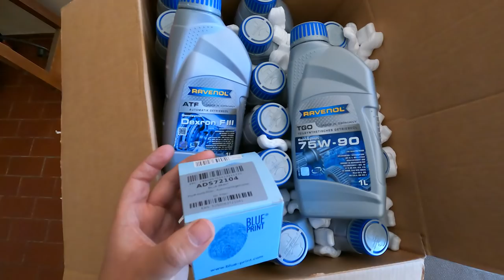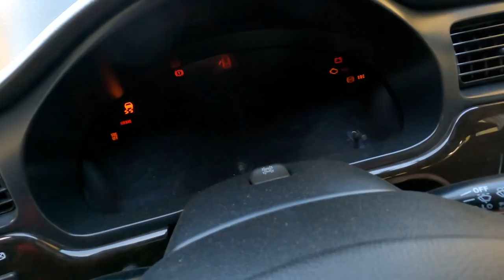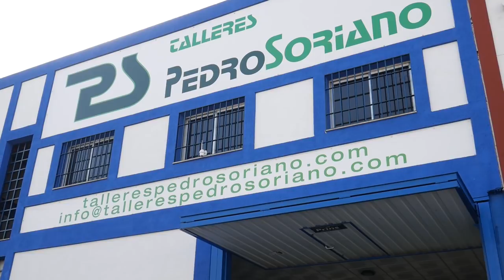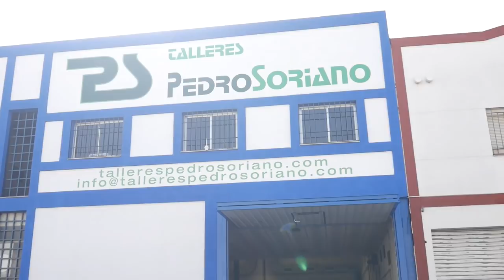Como CAMBIAR el aceite de la TRANSMISIÓN y DIFERENCIAL del Coche | Ravenol PGO y ATF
Inundé mi coche (entró agua al motor) y en el vídeo de hoy os voy a explicar otro de los pasos para reparar un coche inundado. Detallo como cambiar el aceite de la caja de cambios automática, el aceite de los diferenciales y el aceite de la caja de cambios en sí.

Talleres Pedro Soriano:
Calle Rubí, 24, 14014 Córdoba

► FAQ:
Coche: Toyota Mr2/MRs 2000 1.8 VVTi
Mejoras: Amortiguadores Koni, Muelles HR, latiguillos metálicos, escape Manzo, colectores Topspeed, llantas Japan Racing jr6
Coche: Subaru Outback 3.0 H6 BE/BH
Coche: Mitsubishi Eclipse 1997 GS 2.0 150
Mejoras: Amortiguador koni regulable dureza, muelles eibach, llantas 19" y colectores artesanales
Cámara: Canon 60D / Lumix G7 (4k)
Micrófono: RODE VideoMIC Go
Programas edición: Adobe Premiere CC 2020